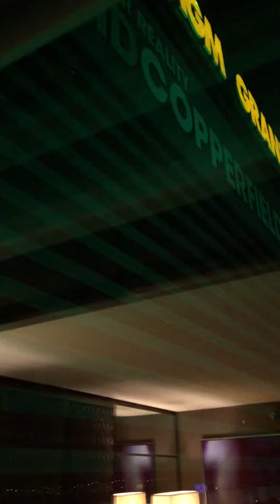MGM Grand / Executive King Suite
From my stay at MGM Grand in Las Vegas, Nevada in June 2015 on the 12th floor.